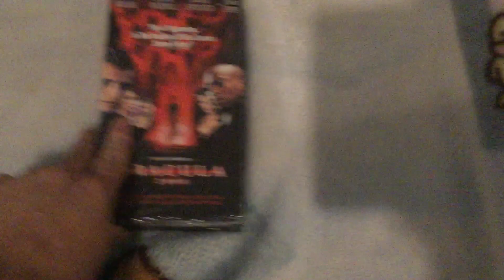Quick VHS Update For September 14, 2023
NOTE: Got 2 VHS Tapes From Goodwill today with my outings